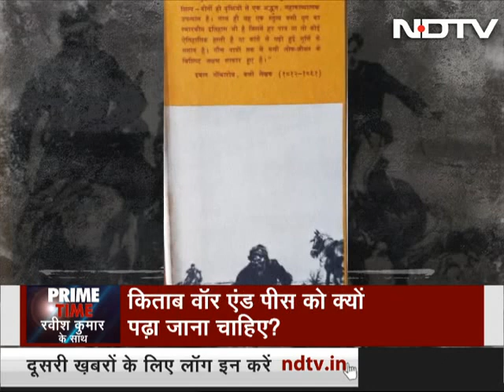Prime Time, Aug 29, 2019 | Cases Withdrawn From Patna High Court Judge Who Criticised Colleagues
All cases have been withdrawn from a senior judge of the Patna High Court who hit out publicly at other judges and the High Court administration while hearing a corruption case against a former IAS officer. An 11-judge bench of the High Court has also suspended Justice Rakesh Kumar's order and ruled that no action ordered by him will be taken. "All matters pending before Justice Rakesh Kumar, sitting singly including tired up/part heard or otherwise stand withdraw with immediate effect," the Patna High Court Chief Justice said in a notice issued on Wednesday. Earlier in the day, Justice Kumar, while hearing the bail plea of a corruption-accused former IAS officer, KP Ramiah, had questioned how he was granted bail by a lower court when the High Court as well as Supreme Court had rejected his request for protection from arrest because of the gravity of the allegations. (Audio in Hindi)